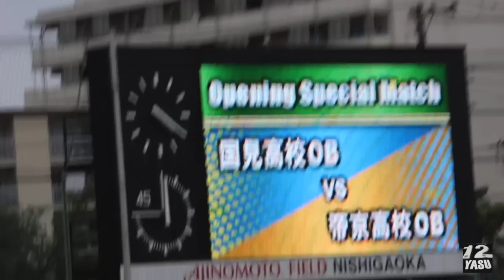2017.8.14【選手紹介】国見高校OB vs 帝京高校OB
味の素フィールド西が丘（北区）
※一眼レフorデジカメで撮影の為、手ブレ機能がありません。